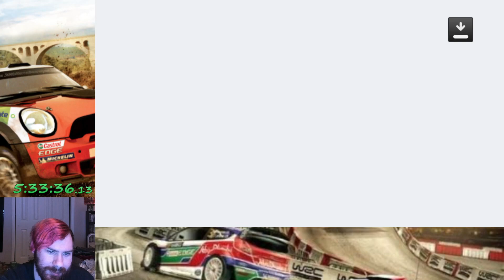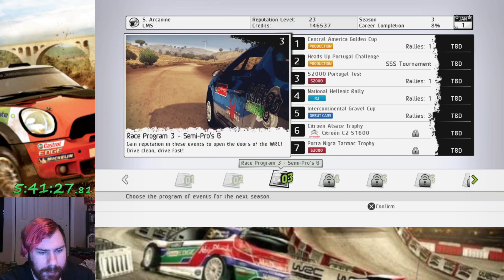WRC 2 (PS3) - European Rookie Championship: France (Let's Play Part 19)